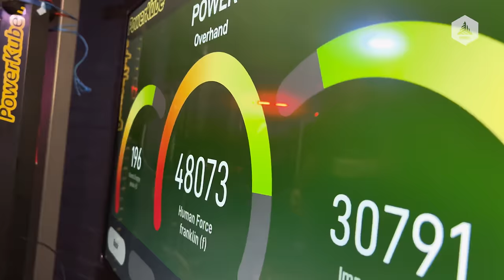WHO WINS? Anthony Joshua VS Francis Ngannou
First for the channel! My prediction of arguably the biggest combat sports fight the world has EVER seen! Francis Ngannou vs Anthony Joshua PLUS I try to break Ngannou's World Record on his punch machine.